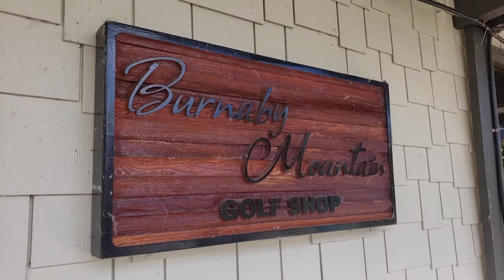Round at Burnaby Mountain Golf Course